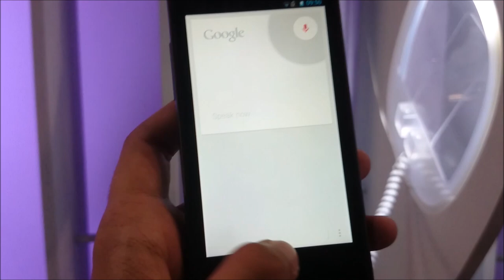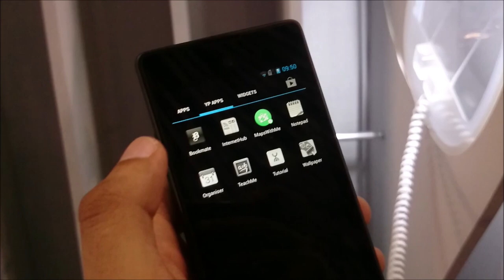(MWC 2014) Yota Phone